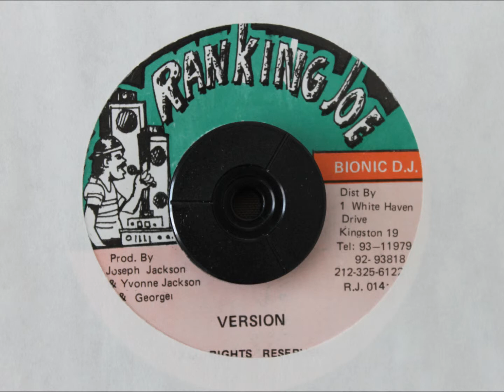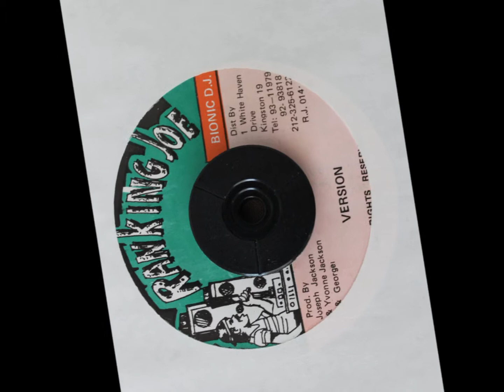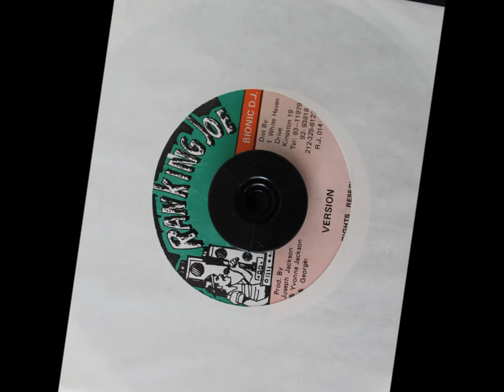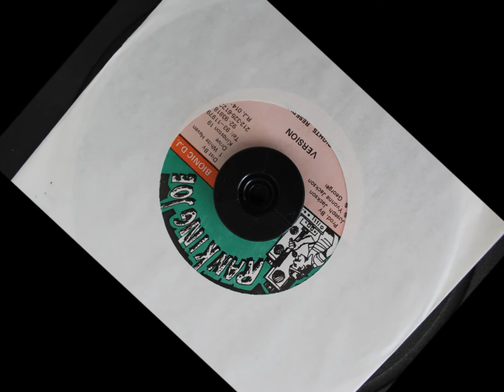RANKING JOE BIONIC D.J. - NEW LICK VERSION